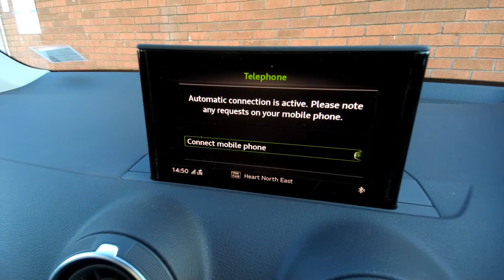NJ18WDO Audi Q2 Sport 1.4 TFSI cylinder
Audi Q2 Sport 1.4 TFSI cylinder